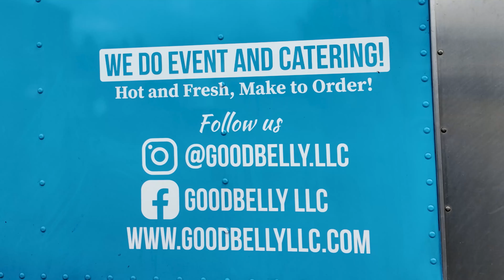BEST MALASADAS In Washington - Goodbelly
What's your favorite Malasadas?
I have been following this malasadas food truck on instagram for quite some time and I FINALLY got to to have some their yummy treats!

Malasadas is a portuguese style fry bread or donut which is then dusted with sugar. They cane be made plain or with some type of custard, chocolate, or fruit filling. Malasadas has become synonymous with Hawaii. leonardsbakery in Hawaii to me is the gold standard there.

 There are a few places here in Washington that makes them but Goodbelly has been on my top list to try for quite some time.

Let me know if you have had better malasadas, especially in Washington and I'd love to go try it.

Follow them on IG for their pop up locations and ever rotating daily menu.